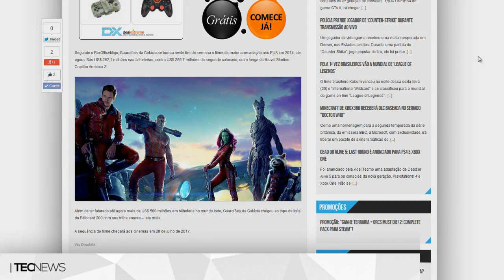Brasileiros vão a mundial de ‘League of Legends’ e Guardiões da Galáxia no topo | TecNews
Pela 1ª vez brasileiros vão a mundial de ‘League of Legends’

Guardiões da Galáxia é o maior filme na bilheteria dos EUA em 2014

PORTAL TECNODIA
Notícias sobre games, tecnologia e cinema

- SIGA/CURTA

Guardiões da Galáxia, noticias Guardiões da Galáxia, bilheterias Guardiões da Galáxia, Brasileiros vão a mundial de ‘League of Legends’, League of Legends, kabum League of Legends